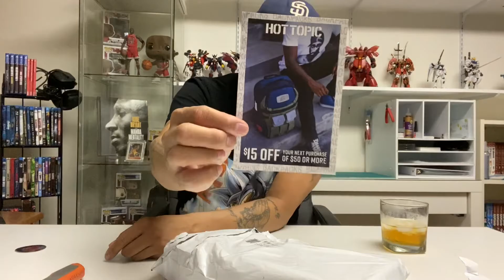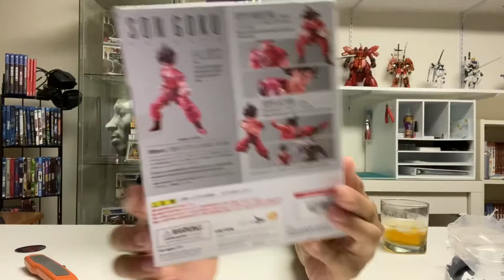FRIEND MAIL FROM SEMAJ THE DISCIPLE AND HOT TOPIC UNBOXING